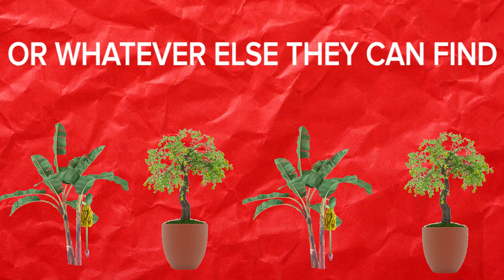The Weirdest Christmas Traditions From Around The World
You better not pout I'm telling you why...

Sources:
Footage:

Images:
India Gate, Pavilion Gardens, Brighton in Snow

christmas tree isolated
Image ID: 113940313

bonsai pear tree in in pot Isolated over white

Palm plant tree isolated. Musa acuminata banana
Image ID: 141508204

Christmas tree with gifts on red background.

Galve Christmas Goat
Wikimedia Commons

Gruss von Krampus
Wikimedia Commons